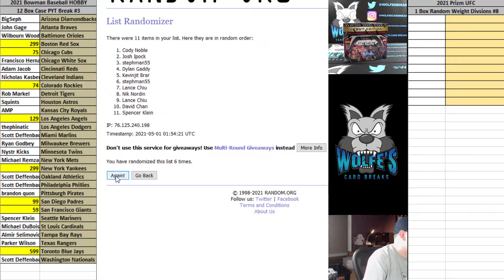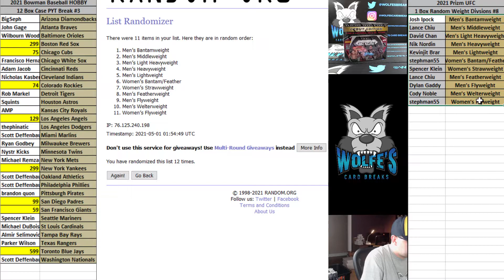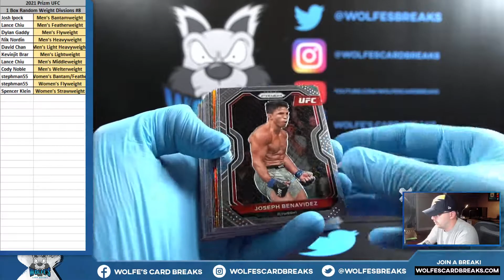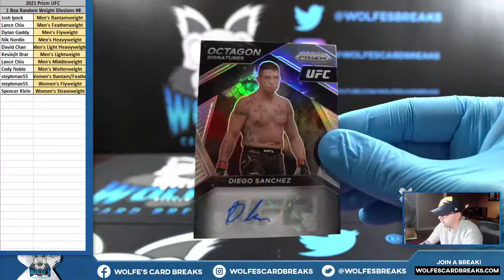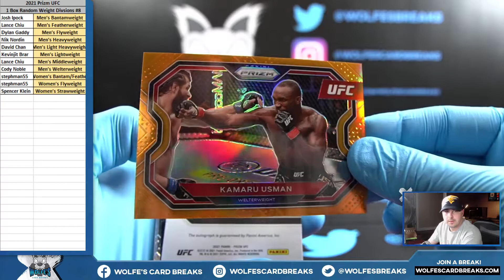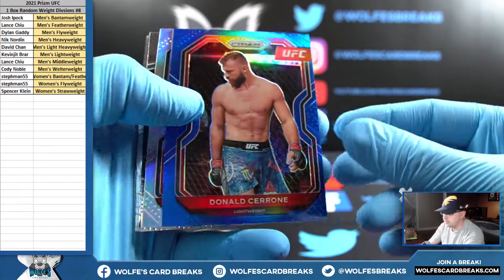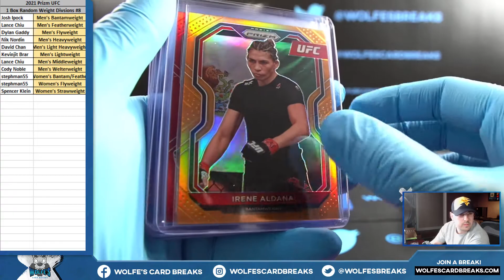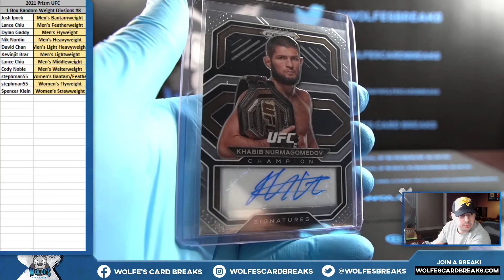2021 UFC Prizm 1 Hobby Box Random Weight Divisions Break #8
2021 UFC Prizm 1 Hobby Box Random Weight Divisions Break #8